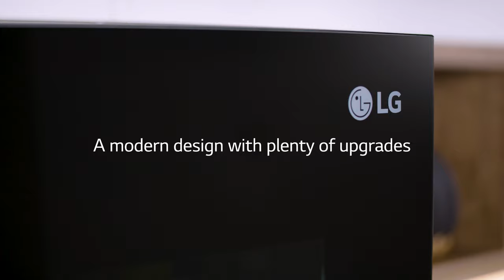Show off your best side with LG InstaView Side-by-Side Refrigerators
Stylish or organized? You don’t have to choose with LGInstaView Side-by-Side. This refrigerator lets you show off your best side with more capacity, smart organization, and modern features like a Dual Ice Maker with Craft Ice. Just look at the edge-to-edge glass panel InstaView. Knock twice to see what’s inside your fridge. There’s a lot to see with 27 cu. ft of easy-to-view storage.

Added bonuses:
✨ Linear Cooling and Door Cooling+ keep your food at perfect temps

✨ UVNano removes 99.99% of bacteria on the water dispenser nozzle

✨ Dual Ice Maker freezes cubed, crushed, and Craft Ice

✨ Also in Door-in-Door

Pretty cool, huh? Check out the LG InstaView Side-by-Side fridges for yourself